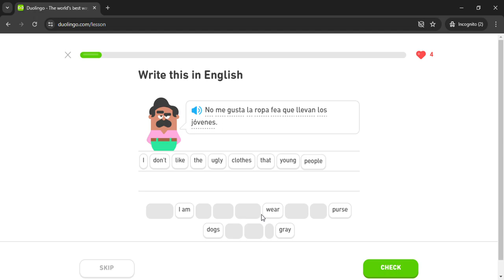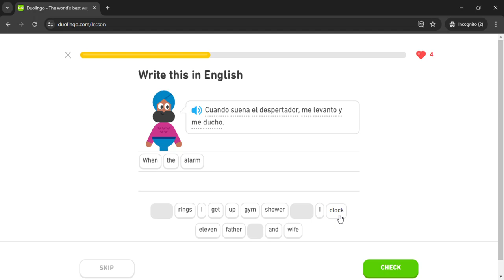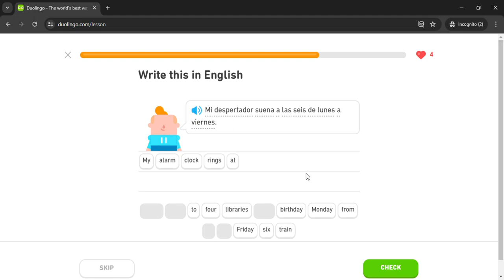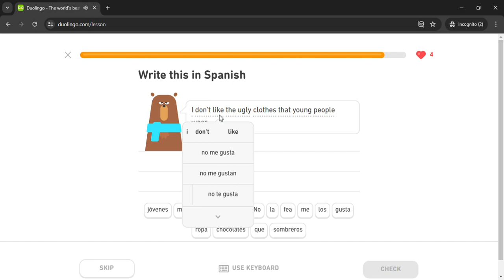Duolingo #2748 Spanish - English (Part 14 - Dreams)